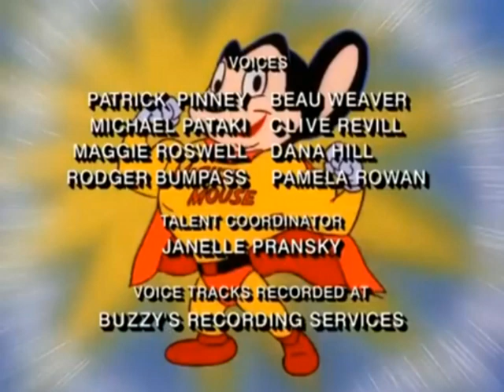Las nuevas aventuras de Super Ratón 1987 / Maraton Retro - Animados Latino